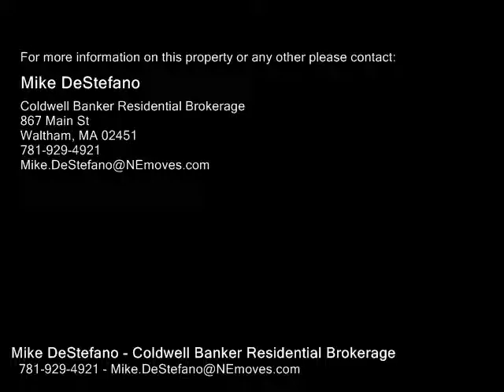18 Elm, Waltham MA 02451 - Rental - Real Estate - For Sale -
18 Elm, Waltham MA 02451  Rental  Real Estate  For Sale   GREAT LOCATION STEPS TO THE TRAIN AND BUSES IN DOWNTOWN WALTHAM!!! This 1 bedroom unit is located in one of Waltham's Historic Buildings in Downtown. Rent INCLUDES HEAT AND HOT WATER, tenant pays electric and gas for the stove. Hardwood floors throughout. CoinOP Laundry in the building. Close to all that Moody Street has offer and be in North Station in 20 minutes!!! AVAILABLE 10.16.16

Mike DeStefano
Coldwell Banker Residential Brokerage